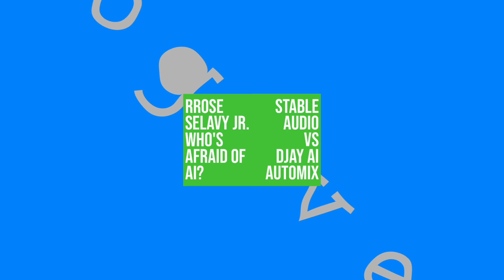AI Minimal/Deep Tech/Modular Techno Mix #2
DJ Mix by Rrose Selavy Jr. aka Mikado Koko. All tracks generated with Stable Audio 2.0. Automixed by djay Pro AI.